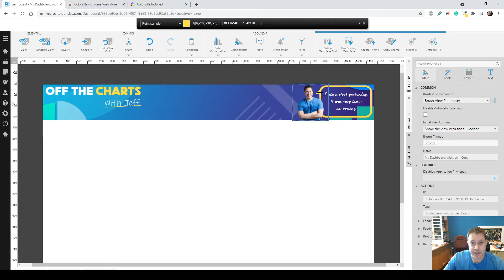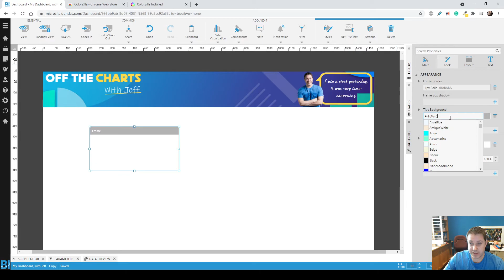Dundas BI Tip 16 : Extreme Branding/Styling Control in your Dashboards - Quick Color Matching Trick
Dundas BI is known for its ability to give dashboard designers 100% control over the styling of the content they create.  If you have a logo or a banner image on your dashboard, you should utilize the colours from these images within the elements you place on these dashboards. Matching the colours will just look better and feel more professional. Here is a quick tip to show you how you can do this quickly and easily in the Dundas BI Dashboard/Reports designer.

If you'd like to learn more, I'd recommend you go to my learning channel - Off the Charts (with Jeff).